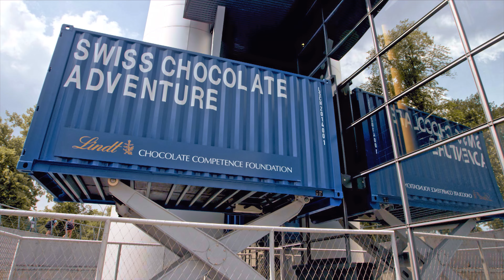Verkehrshaus - Swiss Chocolat Adventure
Imagefilm über das Swiss Chocolat Adventure im Verkehrshaus der Schweiz.